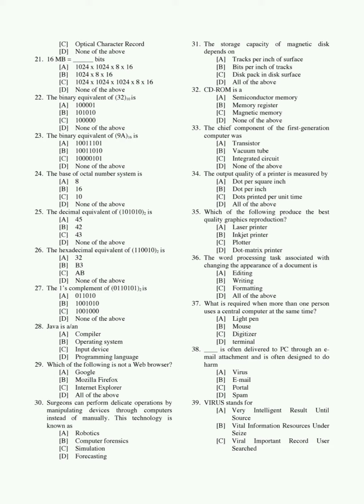Computer Skills (Foundation) 2018 MCQ Question Paper & Answer Key